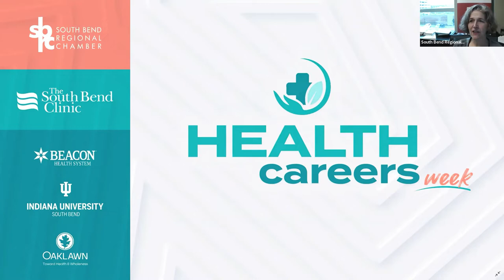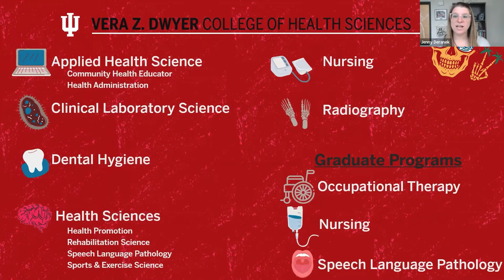Health Careers: IUSB College of Health Sciences